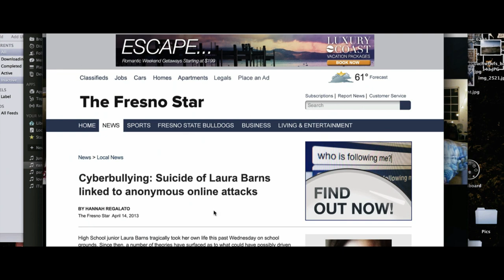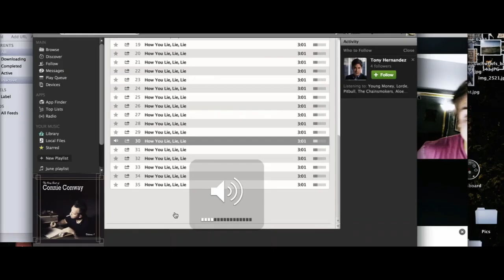10 of the Best Blumhouse Horror and Thriller Movies That the Company has Produced! (NO SPOILERS!)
Best Blumhouse Production Movies. You never know what kind of horror movie you are going to get whenever you watch a Blumhouse Productions horror movie. It could either be one of the best horror movies of the year or it could be laughably bad and turn more into a comedy movie instead of a horror movie. Well this list is going to be the good side of Blumhouse because it’s 10 Blumhouse horror movies that you should watch this weekend if you haven’t seen them yet! There will be no spoilers throughout this video so you do not have to worry about any movies being spoiled! I will list the different streaming services the movies are offered on if they are in the description below with the timestamps of the movies. With that being said, here we go!

0:33   Split (2016) - Netflix
1:26   Sinister (2013) - Plex Free, HBO Max
2:30   Ouija: Origin of Evil (2016) - Netflix
3:21   The Purge (2013) - Available to Rent
4:13   Get Out (2016) - Tubi Free, Prime Video
5:26   M3GAN (2022) - Prime Video
6:20   Happy Death Day (2017) - Available to Rent
7:20   The Invisible Man (2020) - Freevee Free
8:09   Unfriended (2014) - Available to Rent
9:15   Totally Killer (2023) - Prime Video